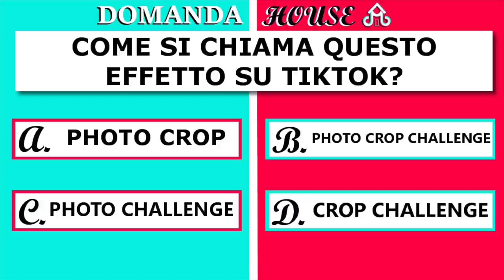Photo Crop Challenge🔥📸 | TikTok Trend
COLLABORAZIONI📩